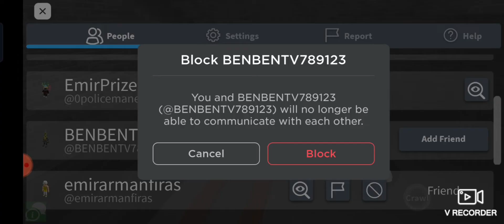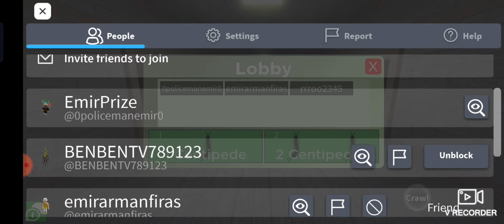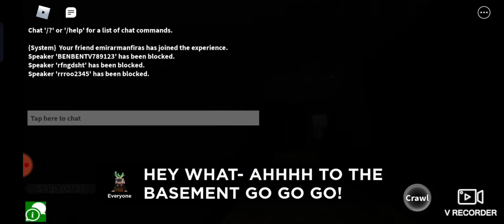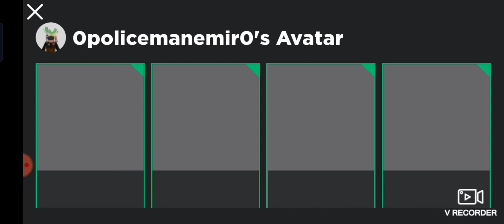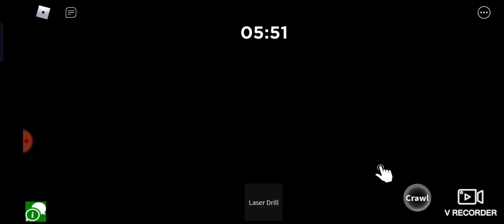EMIR'S PLAYING CENTIPEDE l ft arman